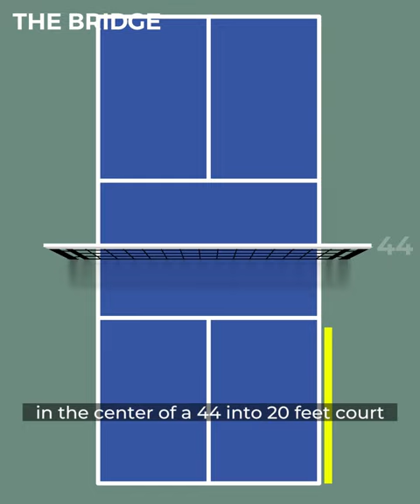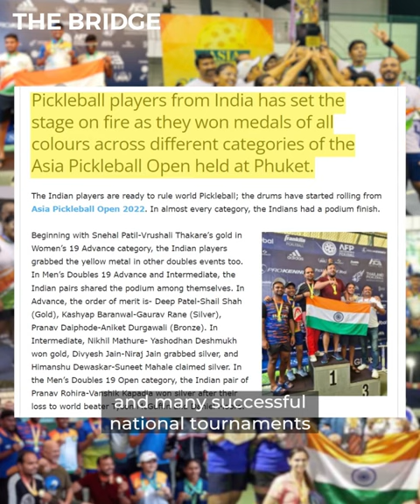PICKLEBALL- MOST POPULAR RACQUET SPORT? | The Bridge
The pickleball trend is raging around the world. Will it become the most popular racquet sport, replacing the more famous and traditional ones like badminton, tennis, table tennis and squash?